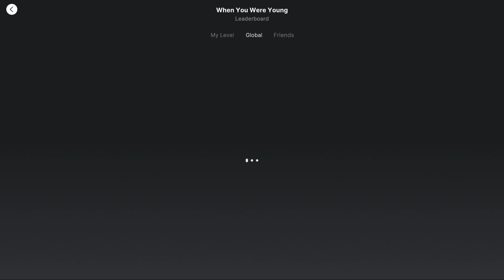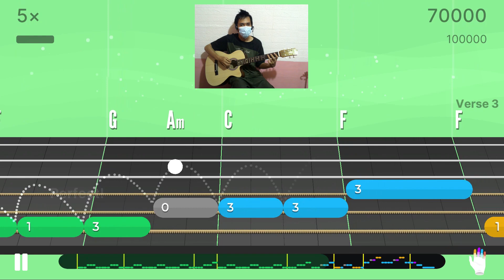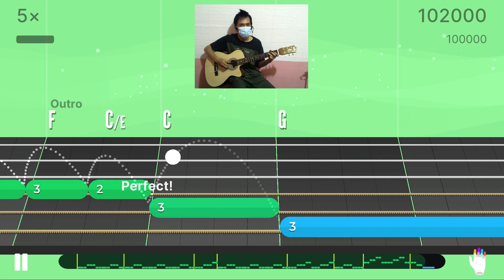Guitar | When You Were Young - The Killers | Basic Riff - Level 1 | Perfect | Camera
Type: Guitar
Title: When You Were Young
By: The Killers
Genres: Alternative, Rock

Perfect